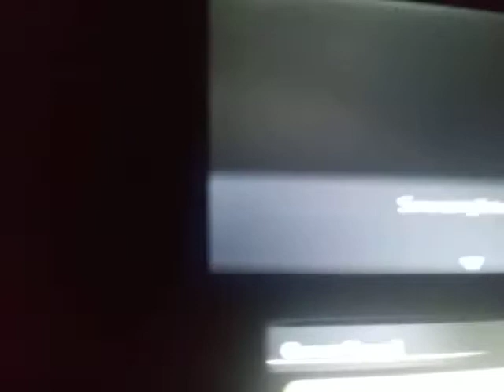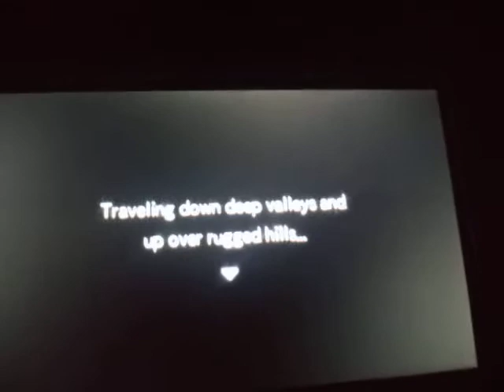Pokemon super mystery dungeon episode 4 Annie the Troublemaker of Serene village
We leave lush Forest and meet Annie who is a troublemaker.